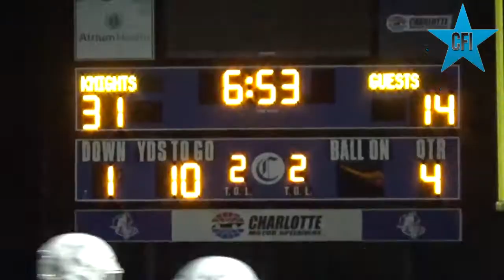Country Day at Christian Conference Semifinal Highlights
Video highlights of Charlotte Christian's 31-21 victory over Country Day in the Conference Semifinals with commentary by Matt "Pepman" Morrow!